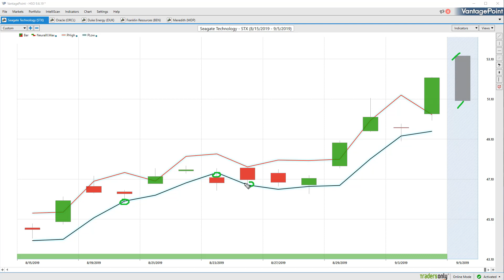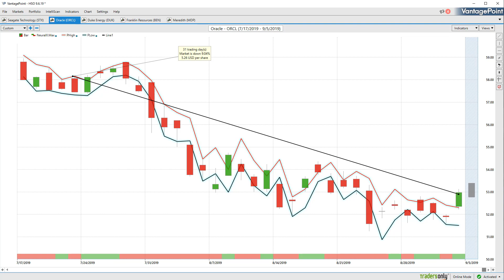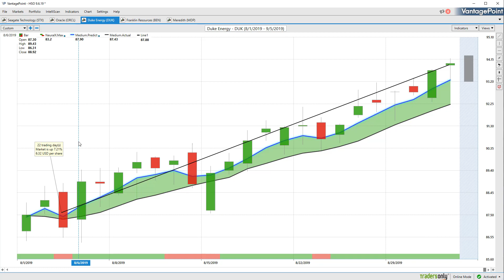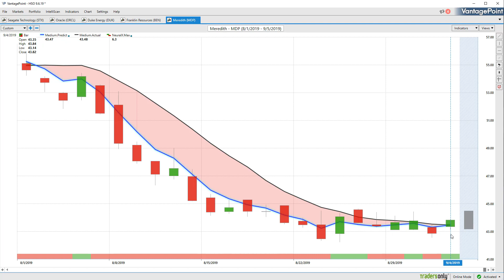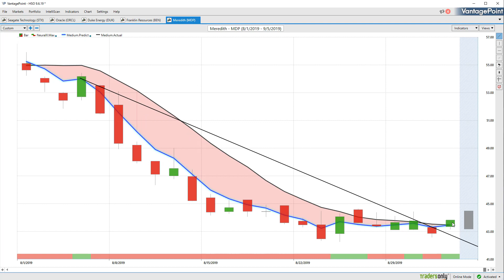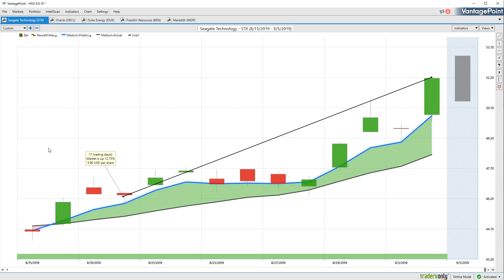VantagePoint | Hot Stocks Outlook for September 6, 2019, | A.I. Watches As Trade Talks Resume